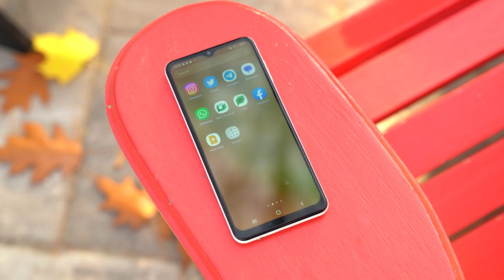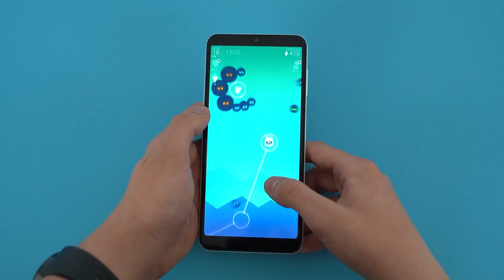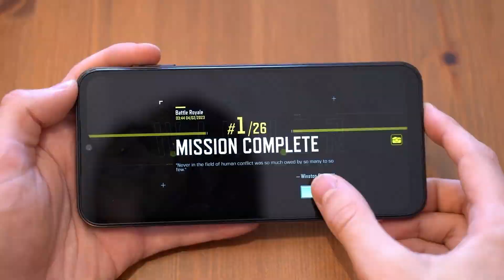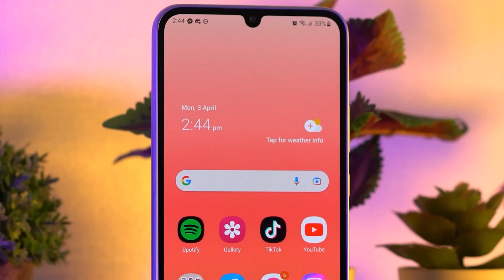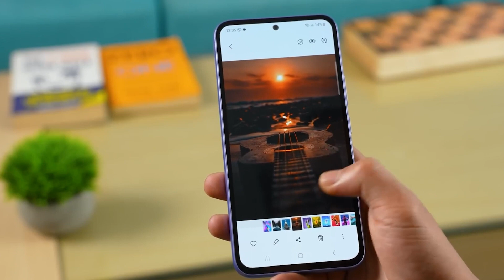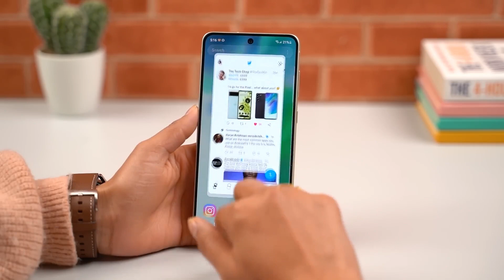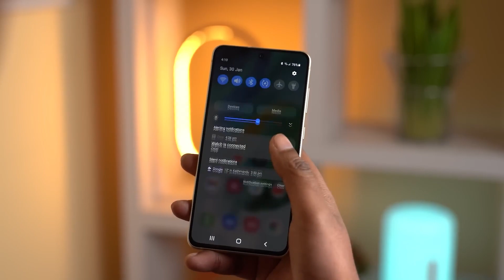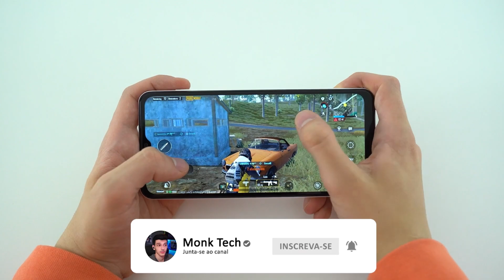5 Melhores CELULARES SAMSUNG Custo Benefício em 2024! BARATO, AMOLED e CÂMERA BOA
Eai, pessoal! Sejam bem-vindos a mais um vídeo aqui no canal. E dessa vez com uma lista atualizada com os melhores celulares custo beneficio da Samsung em 2024. Nessa lista eu tentei separar desde celular de entrada a intermediarios premium, opções com tela de qualidade, alto desempenho,  ótimas cameras e que tenha um ótimo custo beneficio.

Melhores Monitores Gamer 144hz: https:youtu.be/B1v8a9Wu4ug
Melhores Notebooks Gamer Baratos: https:youtu.be/mxkHdKxfv7o
Melhores Celulares Gamer: https:youtu.be/8gYrItiwN0g
Melhores Celulares Xiaomi: https:youtu.be/3Bm7Pf3SdMQ